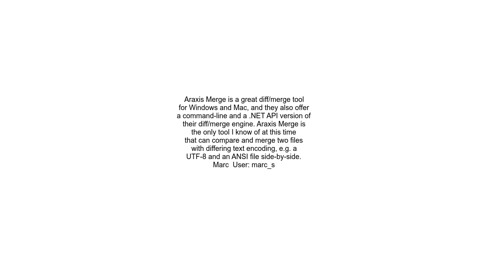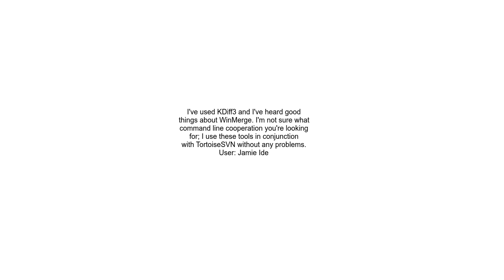command line merge tools for windows